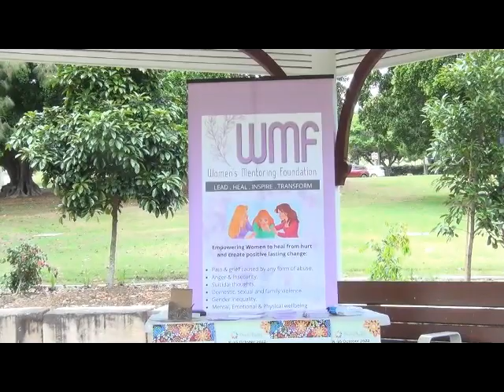Walk With MeSession 4